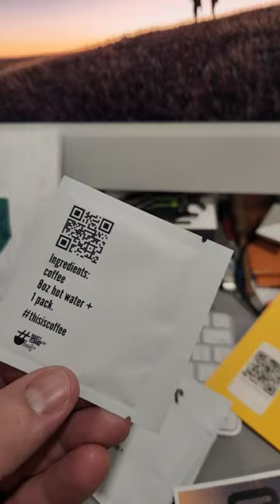This is Coffee - Travel Packs for Outdoor Enthusiasts.